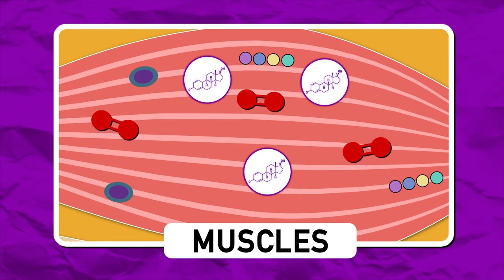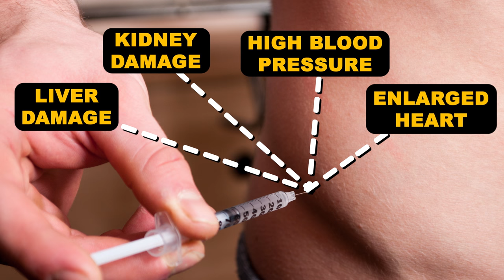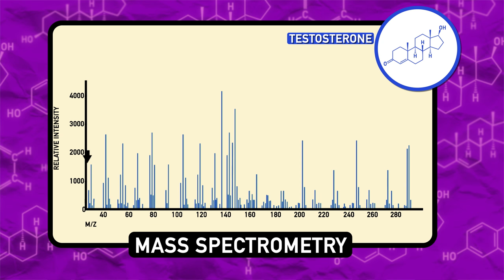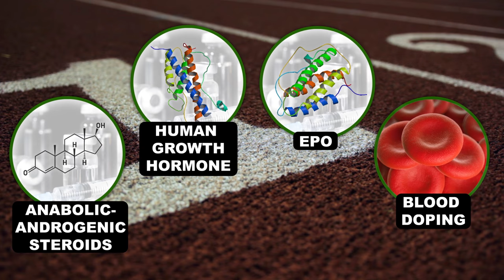How to Catch Dopers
This week Reactions explains how chemistry is used to find which Olympic teams are doping. Science plays a huge role on both sides of the performance-enhancing drug battle. On one side are officials and scientists, aiming to keep the competitions fair; on the other are underground or overseas chemists, creating new drugs to cheat the system.

For more on steroid science, check out this graphic from C&EN and Compound Interest

Roberto Daglio - Flores da Fortuna
Roberto Daglio - Mr. Fantastic

Producer:
Elaine Seward

Writer:
Sam Lemonick

Executive Producer:
Adam Dylewski

Scientific consultants:
David Cowan, Ph.D
Sophia Cai
Kyle Nackers